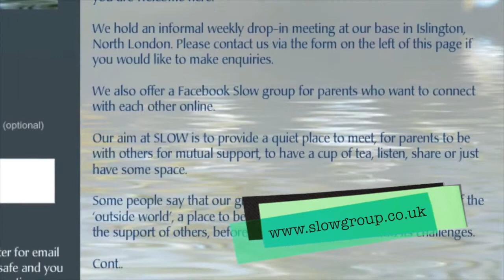PREVIEW: Jason Watkins Live Video Broadcast!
Watch a 10 minute PREVIEW of our LIVE video broadcast with Jason Watkins!